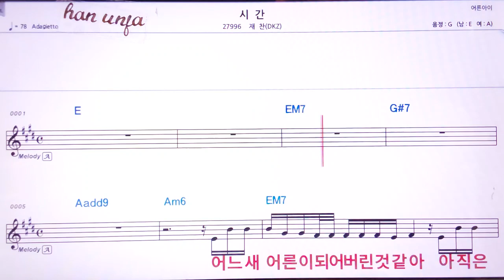💖비틀 비틀/NO EN 👍MR,유투브 노래방,가라오케 악보 코드 가사 ,Karaoke,반주